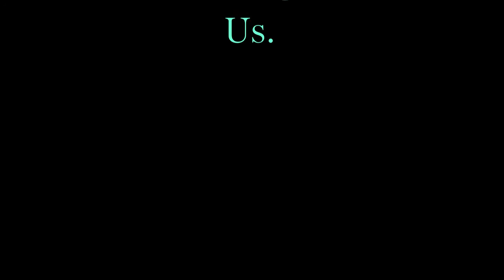Believe - John Barker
A Dear Friend of Jamie sings Brooks and Dunn " Believe".  A Sincere Thank You from the family. Thanks John !